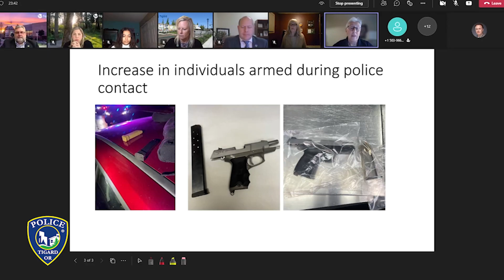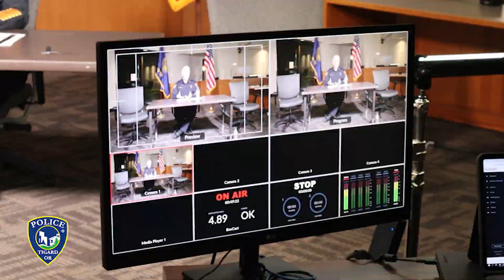Tigard Police Digital Newsletter: February 2022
This is the Tigard Police Department's digital newsletter, taking a look back at news and updates from February 2022.